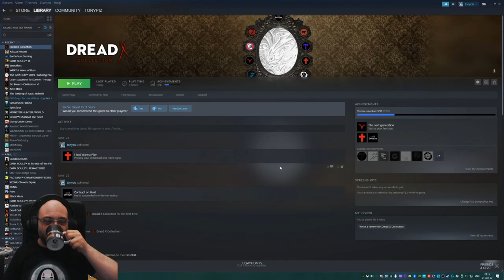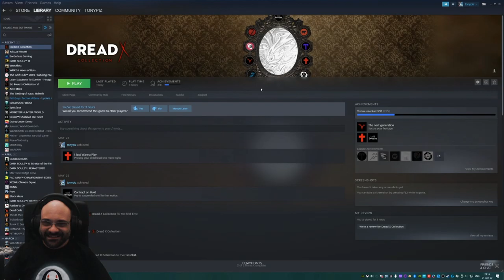Cieloduro nei dungeon. [Minecraft Dungeons #2]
Molto "meh".
Molto.